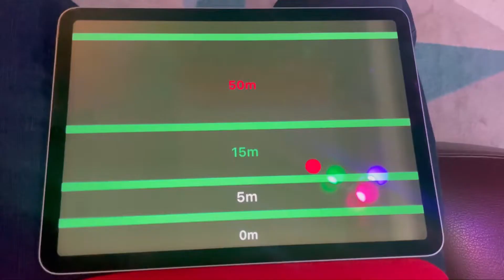When Ur Dear Friend Is Glued Into Heartbeat Sensor… Video Inspired